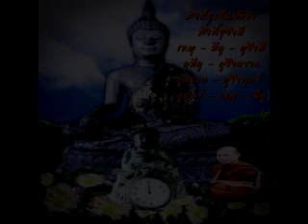ครูบาด่อน ทองใสภิกขุ ๑๐ ภพในปัจจุบันขณะจิตmp4